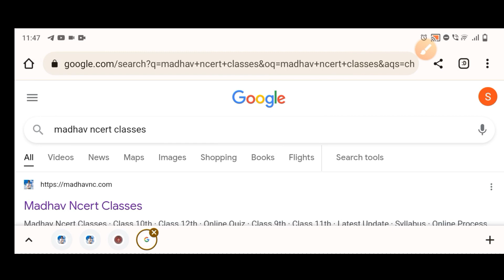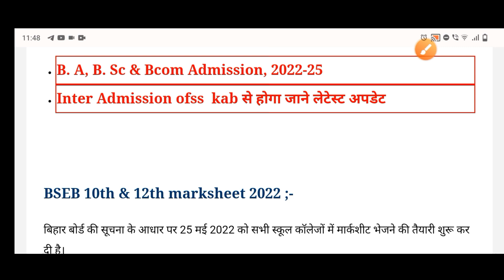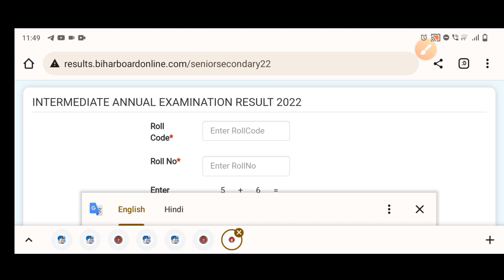Bseb 10th 12th marksheet 2022 || आज से मार्कशीट आना शुरु | स्कूल में लगेगा ये documetns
Bseb 10th 12th msrksheet 2022 || आज से मार्कशीट आना शुरु | स्कूल में लगेगा ये documetns

bihar board 12th marksheet 2022 kab milega
inter ka marksheet 2022 bseb
bihar board inter marksheet 2022
inter ka marksheet 2022 kab milega
matric ka marksheet 2022 kab milega#स्कूल में लगेगा ये documetns#bihar board 12th marksheet 2021
bihar board 12th marksheet 2021 kab milega#आज से मार्कशीट आना शुरु
bseb 10th 12th msrksheet 2022

 अलसकथा

ncert math ex
respiration
जीव विज्ञान पाठ-2
respiration